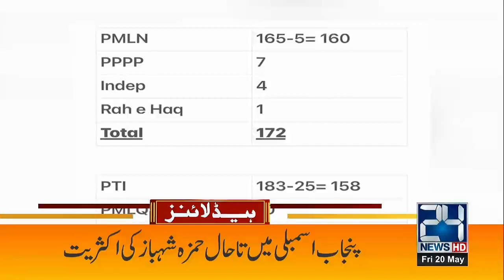PTI Happy On Election Commission Decision l 4pm News Headlines | 20 May 2022 | 24 News HD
24 News HD is one of the leading news channels of Pakistan bringing you the latest current affairs from Pakistan and around the world.  Live National Assembly and Senate Session.